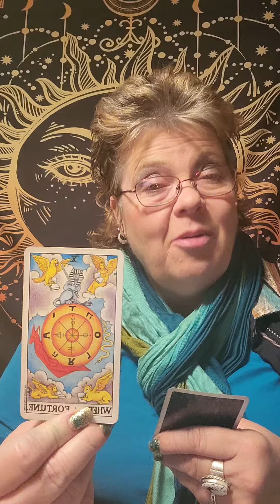Daily Reading 12/02/21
My podcast, Metaphysical Meanderings, is right here each and every Saturday@ 9:30am central (Chicago time).

Interested in being part of something bigger than yourself? I am trying to create a healing center! I started a go fund me page. and look under Lana DuncanHartgraves.